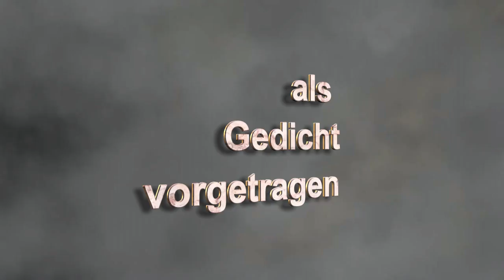Die Ostergans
Ein Ostervideo als Gedicht vorgetragen und musikalisch als Eigenkomposition hervorgehoben. Produktion, Schnitt und Bearbeitung von Skalar300. Gedicht, Musik " Eigenkomposition " von Skalar300. Bearbeitungsprogramm Magix Video deluxe 16 Premium. Video, Foto, Audio, Musik und Effekte Mixdown.

Die Ostergans ist sehr beliebt
weil es sie zu Ostern gibt.
Früh sucht man die Ostereier
mittags dann zur Osterfeier
man den Gänsebraten ißt
den man da nicht gern vermißt.
Der Gänsebraten knusprig und fein
noch dazu ein Gläschen Wein
das sollte man sich schmecken lassen
will man das Kaffee trinken nicht verpassen.
Die Ostergans gemundet hat
ein Mittagschläfchen auch gut tat
war man doch mit der Gans so vertraut
die nun jetzt im Magen so vertaut.
Kein Stück vom Osterbraten übrig war
jedoch sehr wohl von der restlichen Gänseschaar.
Sie wachsen nun weiter heran
damit man sie zu Weihnachten dann essen kann.
So spielt das Leben einer Gans
ob sie nun Martin heißt oder Hans
irgendwann sie in der Pfanne liegt
und man sie als Weihnachts-oder Ostergans kriegt.